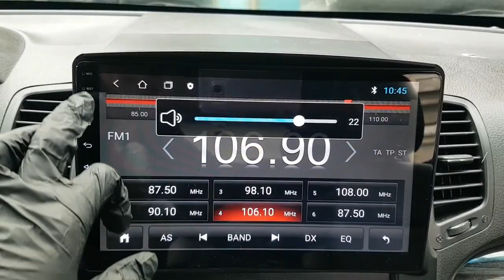KIA SORENTO 2011 BA190770 | Vehículos Coreanos Sena Trading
KIA SORENTO 2011 BA190770 for sale!